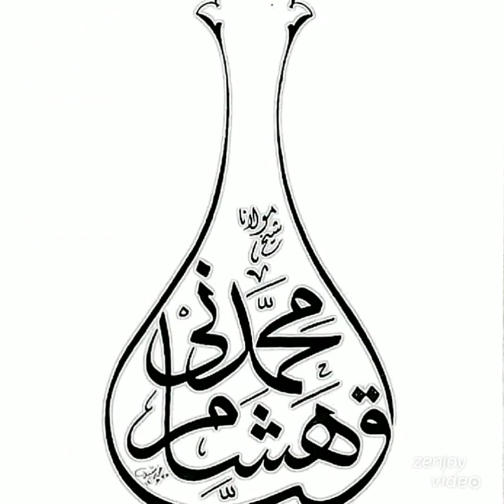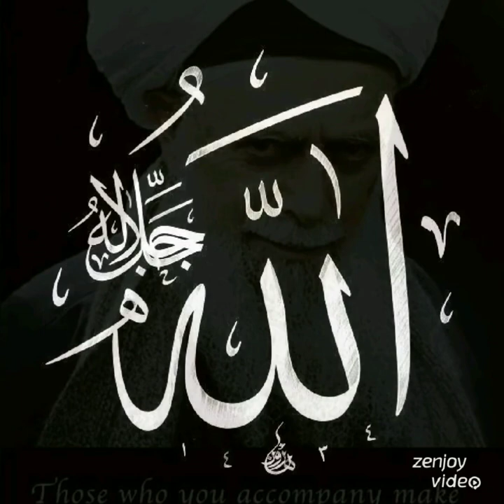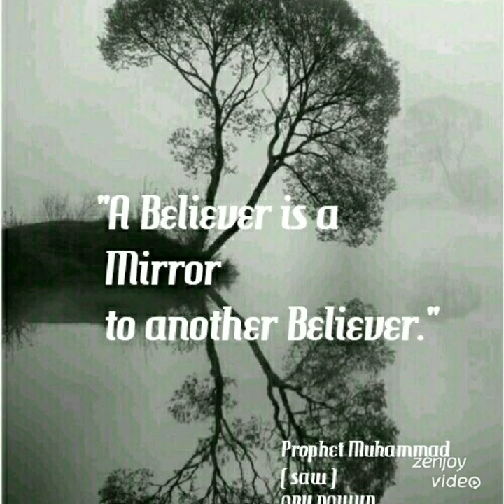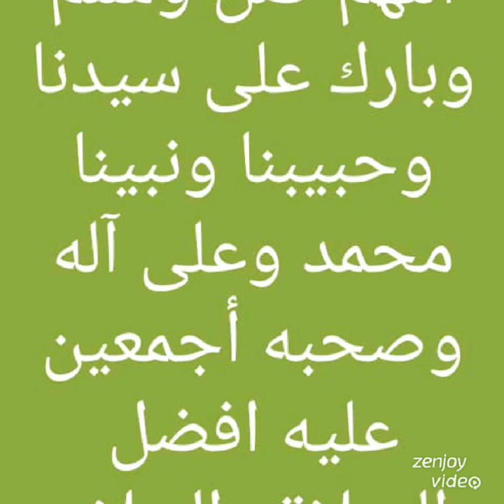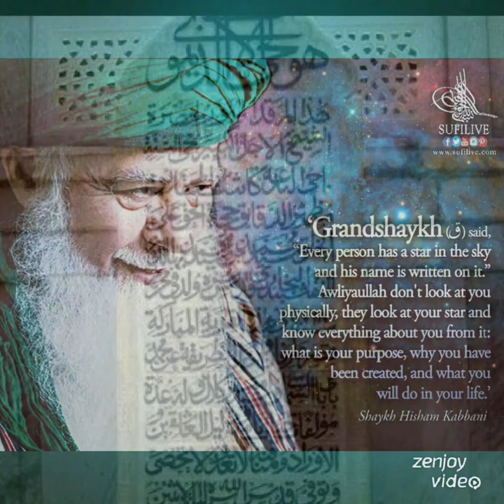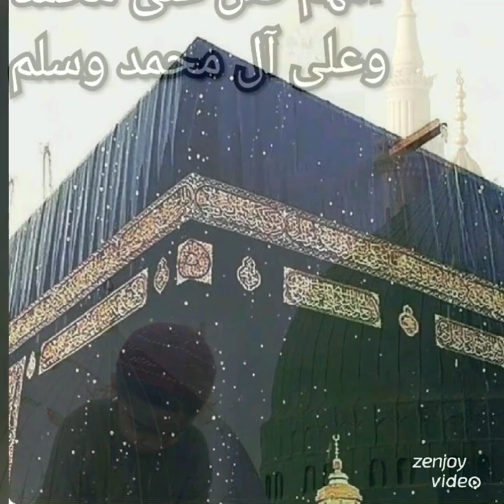Sufi Music "Rang" Colors of Holy Saint upon lover.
YOUTUBE CHANNELS
1.Shaykh Nazim's Saltanat TV
2.SUFILIVE